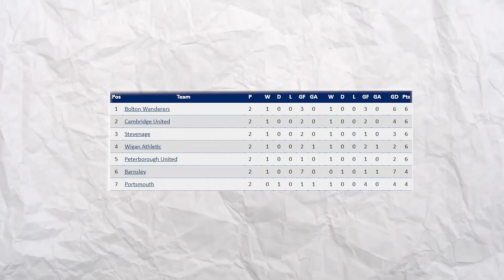CAMBRIDGE UNITED vs STEVENAGE | 1-2 | PURE CARNAGE AS REID SCORES LATE ON!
A disappointing result to take but it’s one we learn from…

Stevenage at home were todays opponents and it unfortunately came out to be our first loss of the season.

Nothing to really say from this game just an exceptional Stevenage side that came to the Abbey and outplayed us really.

It’s a shame Saikou came off injured early on, really changed the tempo of the game and affected our game plan massively.

Boro came in with a strategy that involved there striker a lot and it proved to work as he was bullying our defenders, we can’t let that happen.

We reconstruct as a team and prepare for Saturdays battle against an in form, Bristol Rovers.

UP THE U U'S